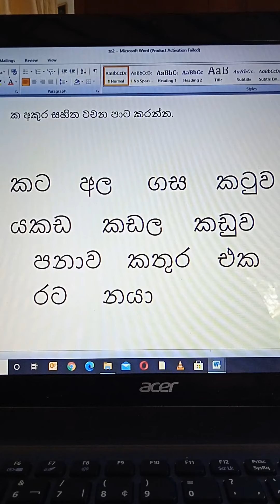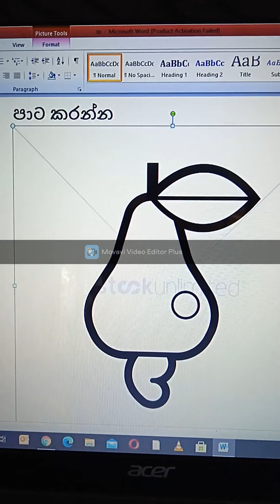ක අකුර හදුනාගැනීමට ක්‍රියාකාරකම්